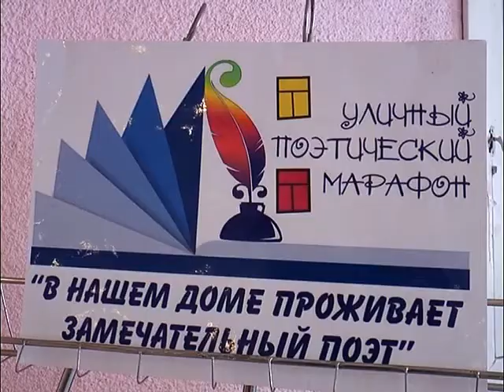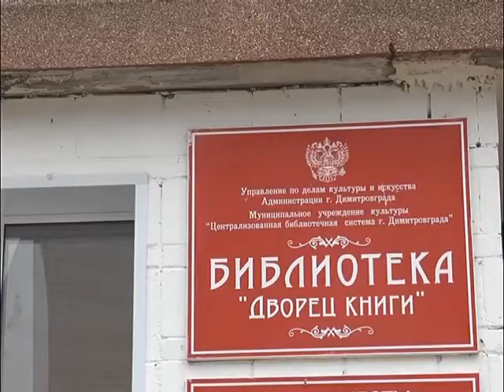В Димитровграде завершился поэтический марафон